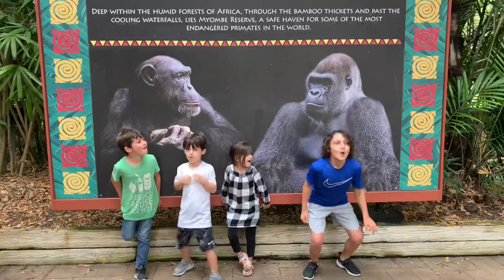Busch Gardens with the cousins!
Staycation with Uncle Johnny and the cousins at Busch Gardens